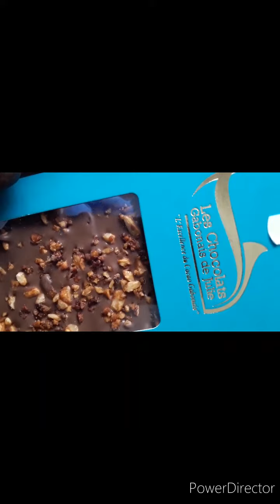Mini Vlog Libreville☀️/🌴 Mon Quotidien dans ma Petite Ville🇬🇦